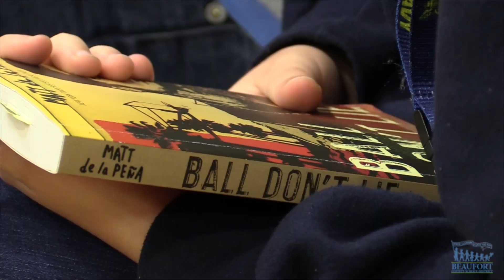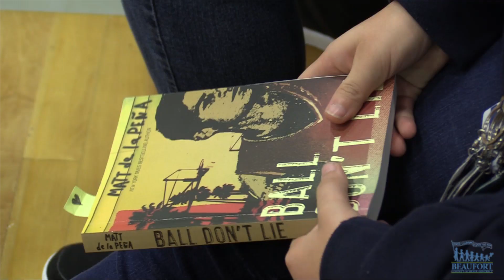Author Matt de la Pena Visit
New York Times Bestselling author Matt de la Pena talked to students at Hilton Head Island High School and Hilton Head Island Elementary School.